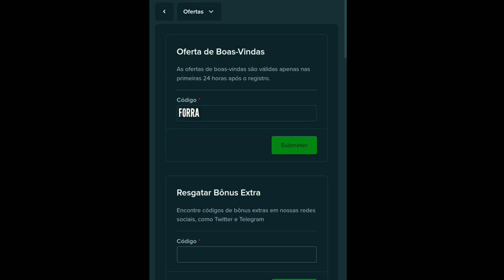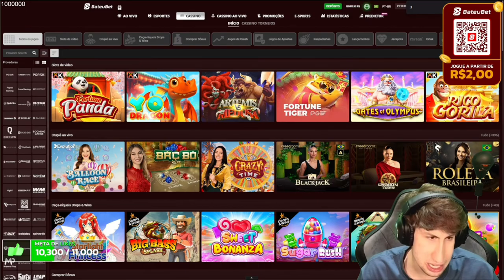MARKOLA MOSTROU O POR QUE DELE SER O MAGO DO SUGAR RUSH *mais 10 rodadas*